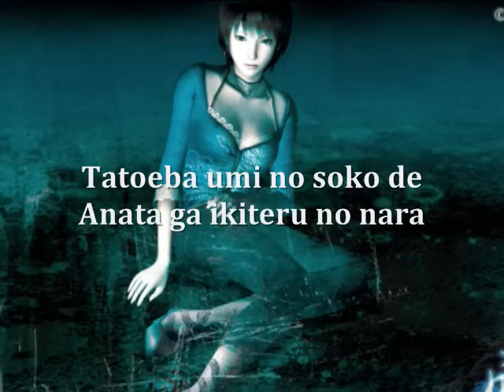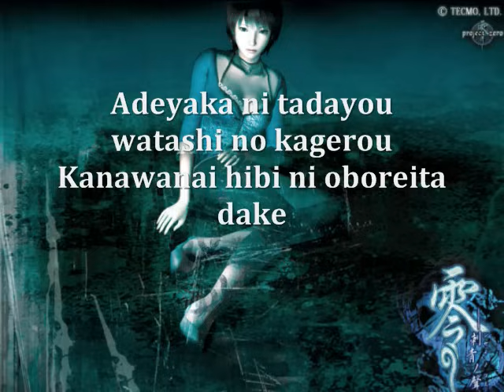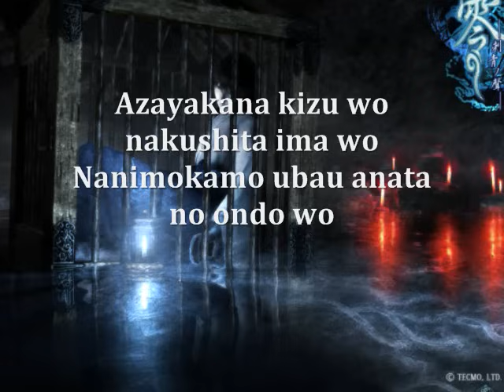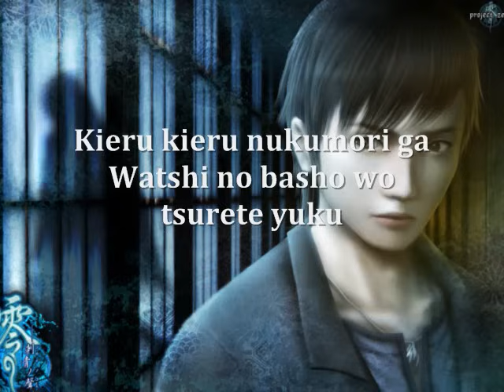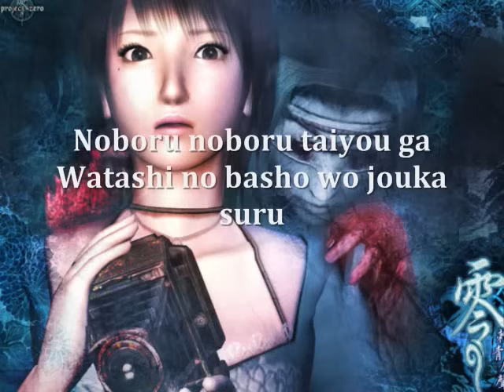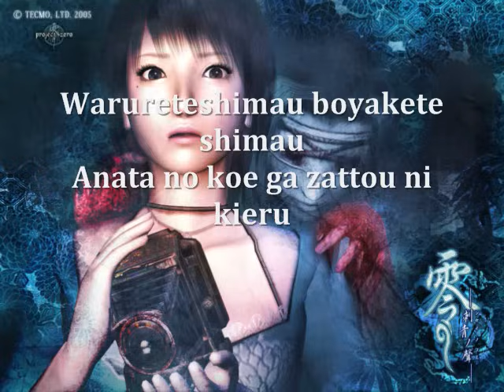Fatal Frame III Koe - Lyrics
lyrics:

Tatoeba umi no soko de
Anata ga ikiteru no nara
Watashi wa nihon no ashi wo kitte
Sakana ni narou
Fukami e ochiru hodo ni
Anata ga chikazuku no nara
Hatenai yami wo samayou kage ni
Natte mo ii
Adeyaka ni tadayou watashi no kagerou
Kanawanai hibi ni oboreita dake
Anata wa inai
Wakatteiru
Wakatteiru
Noboru noboru taiyou ga
Watashi no basho wo jouka suru
Aoku kizamu kokuin wo
Nurui nurui kaze ga saratte yuku
Tatoeba kono kotoba ga
Anata ni todoku no naraba
Watashi no seitai wo toriagete
Sutetemo ii
Azayakana kizu wo nakushita ima wo
Nanimokamo ubau anata no ondo wo
Motometeita
Motometeita
Maboroshi demo
Kieru kieru nukumori ga
Watshi no basho wo tsurete yuku
Batsu wo nuguu sono ude ni
Dakare nagara nemuri ni tsukitai
Dakare nagara nemuritai
Mushibande yuku kioku no hahen
Watashi wo fusagu PIASU ga tarinai
Warureteshimau boyakete shimau
Anata no koe ga zattou ni kieru
Mushibande yuku nukeochite yuku
Watashi wo fugasu PIASU ga tarinai
Atokata mo naku wasurete shimau
Anata no koe ga zattou ni naru

english:

If you're still alive, under the sea,
I'll cut off both my legs and become a fish.
If you come close enough for me to fall into the depths,
I'll become a shadow, wandering the endless darkness.
Entrancingly drifting in the air, my shimmering haze,
I only remembered the days that weren't granted to us.
You're not here.
I know that. I know that.
Rising, rising, the sun
Purifies this place.
The seal carved in blue
Is stolen away by the warm, warm wind.
If these words ever reach you,
I'll take my living body and throw it away.
A present [as in "now" not "gift"] that has erased my vivid wounds -
Your warmth that steals everything -
I longed for them, I searched for them
Even though they're illusions.
Vanishing, vanishing, your warmth
Follows me to this place.
Your arms that could wipe away even punishment -
I want to sleep embracing them.
Purifies this place.
The splinters of memories are rotting away.
The piercings that fill me aren't enough.
I'm forgetting - it's blurring -
Your voice disappears in the noise.
They're rotting, they're shedding -
Without leaving a trace - I'm forgetting -
Your voice is becoming noise.

game: fatal frame 3 the tormented artist: tsukiko amano song: koe